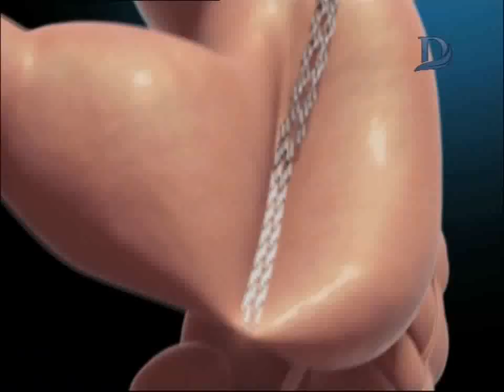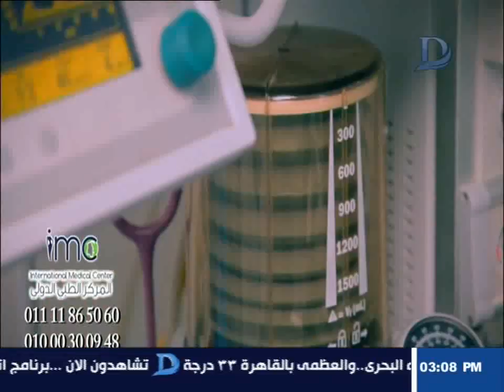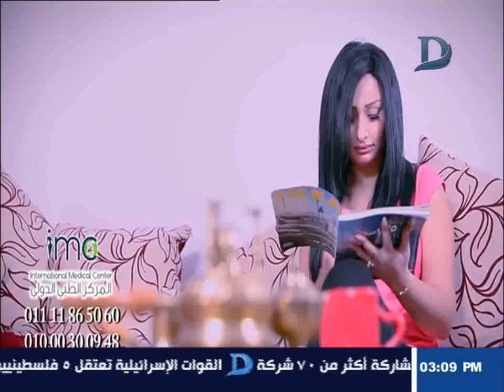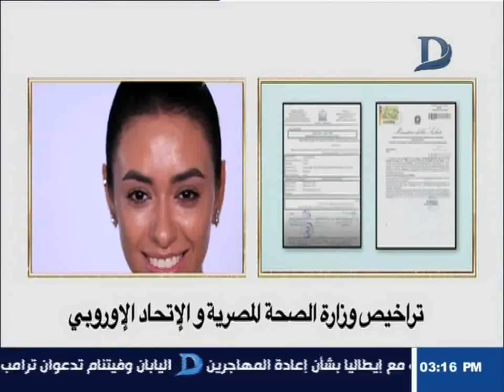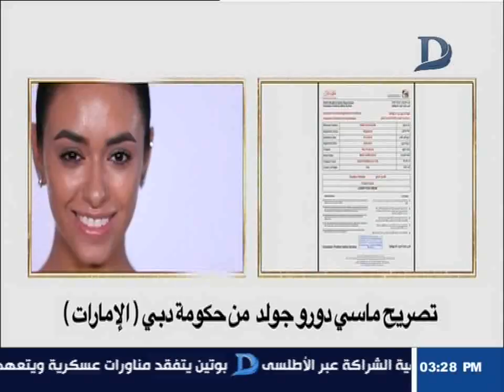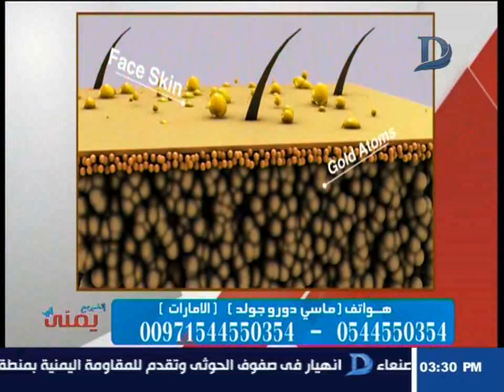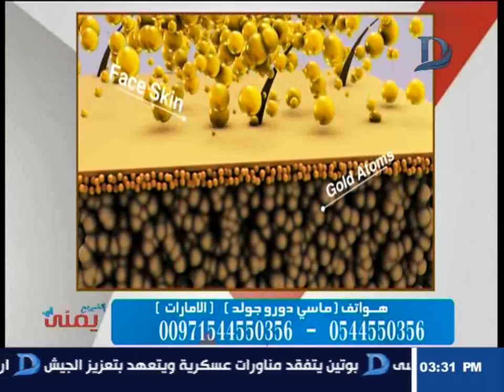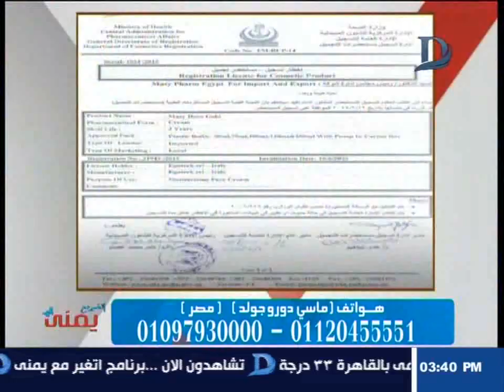أتغير مع يمنى | مع يمنى طولان حلقة 13_9_2018